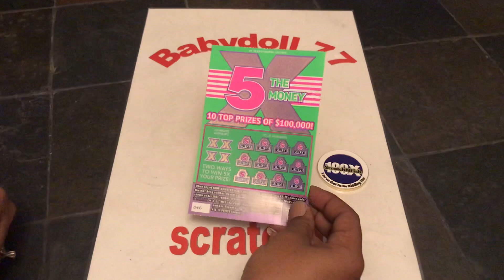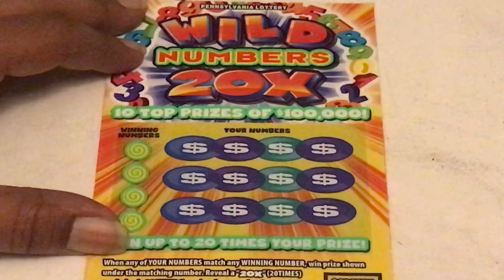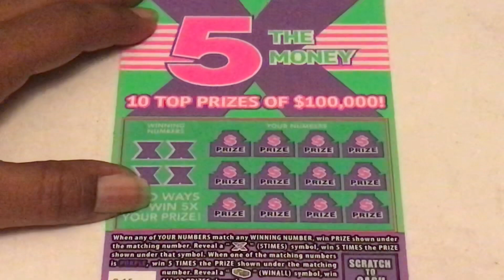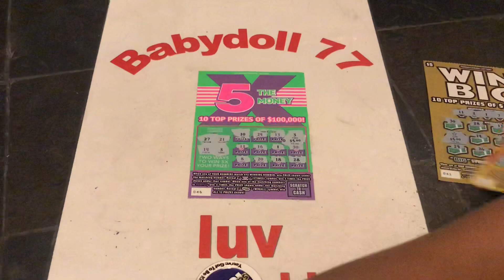$15 session 🤑 can I get a win 🍀 $20-big boy book live (Tomorrow)Saturday at 12pm 🥳